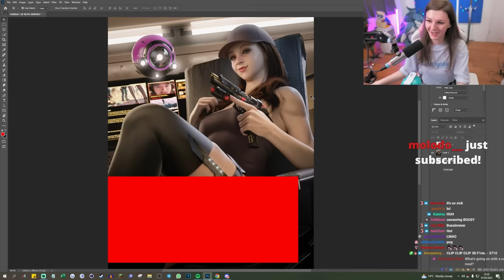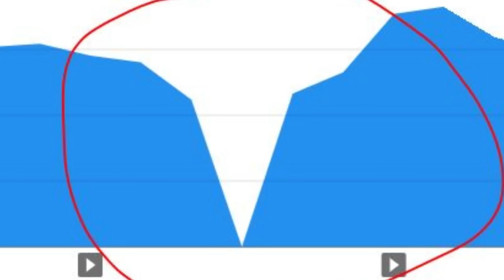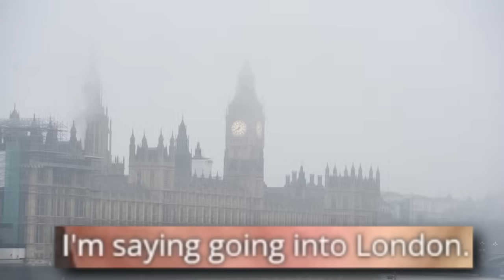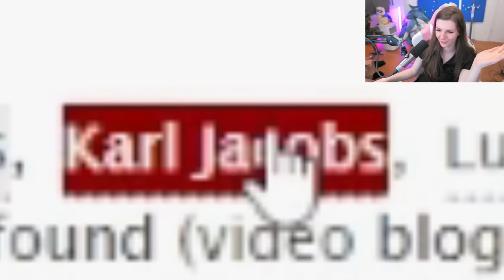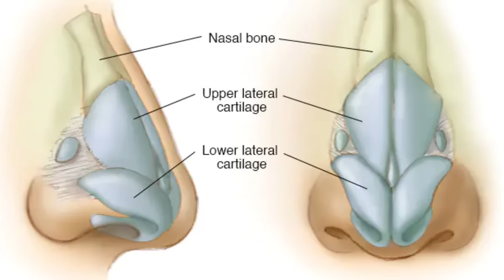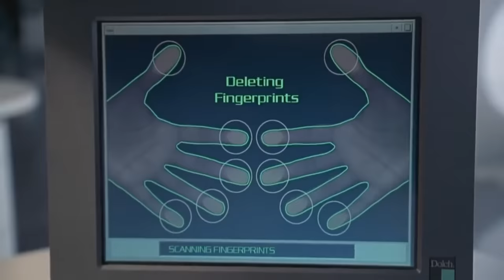I'm Getting Surgery..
F1NN5TER
OLDBURY
B69 9GN